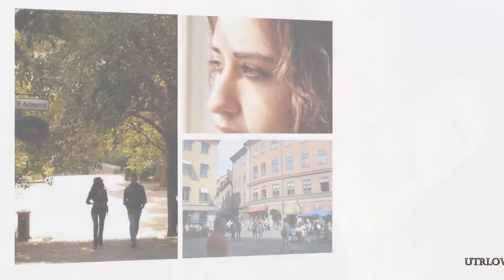Secret Garden - Half A World Away View 1080 HD " With Lyrics "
You’re half a world away
Standing next to me
It seems that everyday
I’m losing you almost invisibly
Though you are near
I can’t reach that far
Across to where you are
And so you stay.
Just half a world away

And I would cross
The universe for you
What good would it do
If you weren’t even there?

Till you return
Until your way is clear
I will be here.
Not half a world away

And no one is there to blame
If love outlives its day
And turns into an ember from a flame
I love you as before
Till worlds will be no more
Till I can find a way
To where you stay